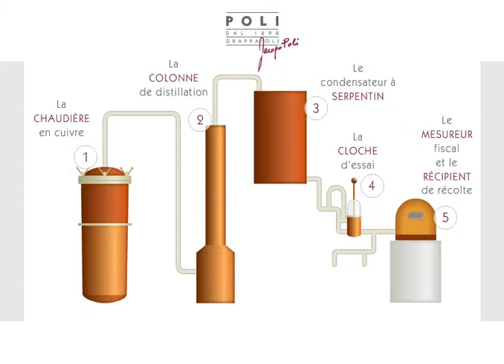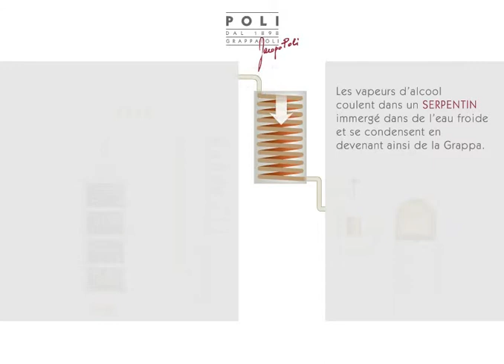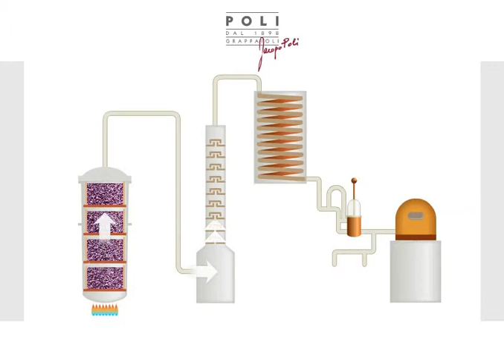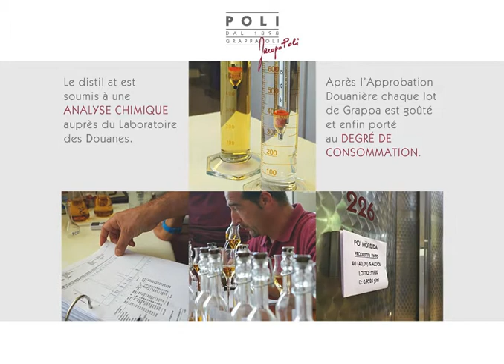DISTILLATION ARTISANALE DE LA GRAPPA | Poli Distillerie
Description de la méthode de distillation artisanale de la Grappa à cycle DISCONTINU,
c'est-à-dire en petit lots.